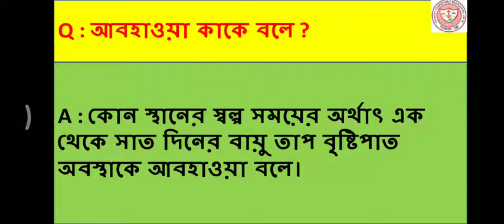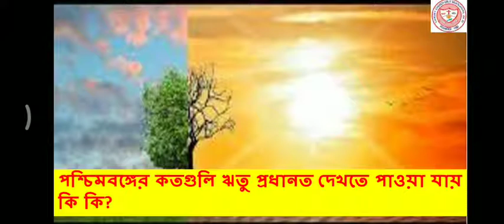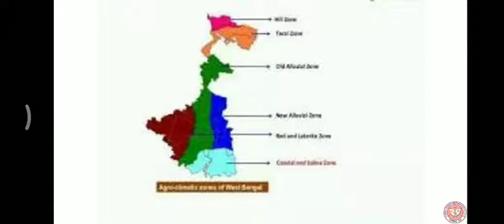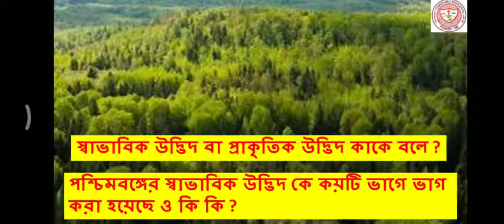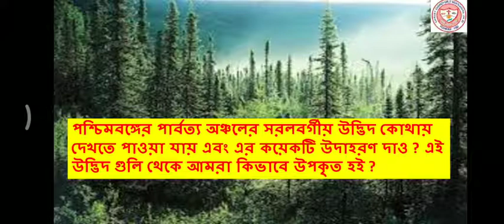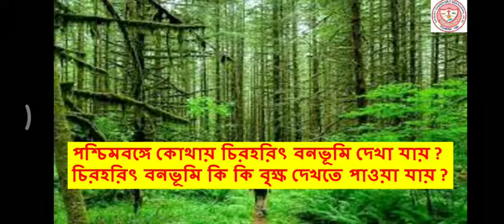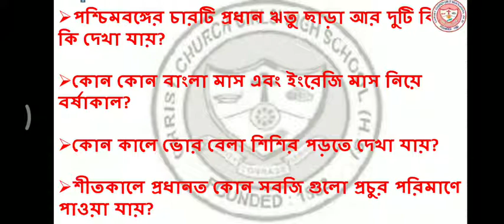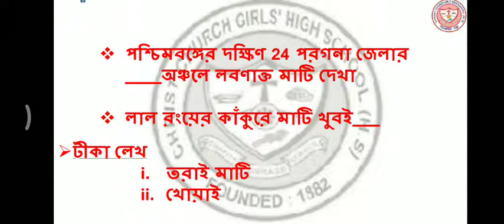Class 5 Geography Revision 3